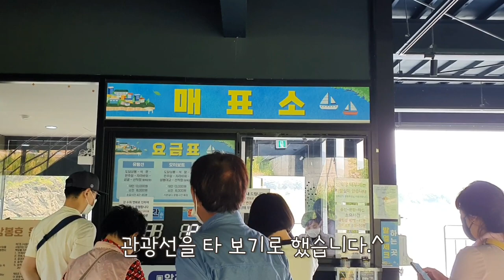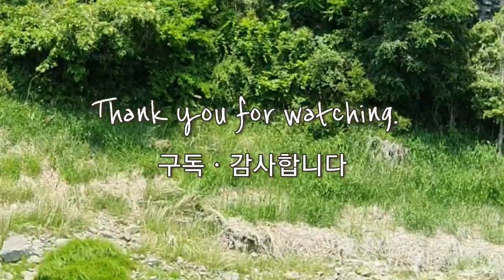왔습니다./ 강머리에서- 오 순 ⛺⛴🚢한시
오순- 고려때 괴과로 급제 하였다.